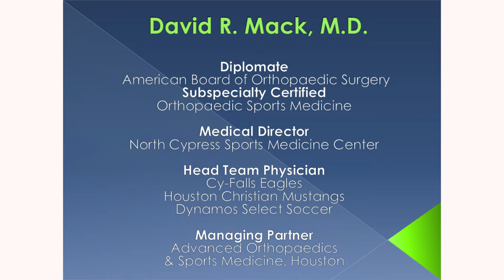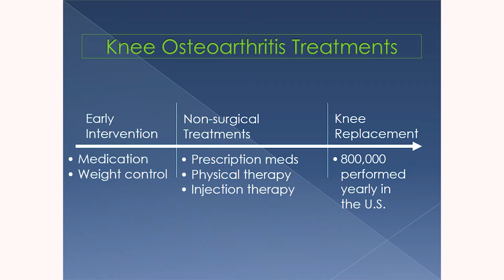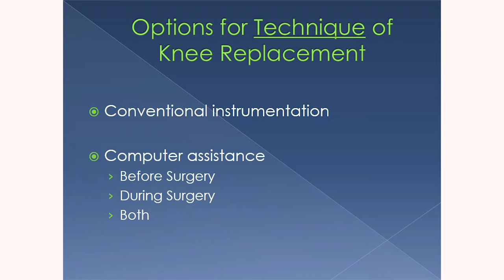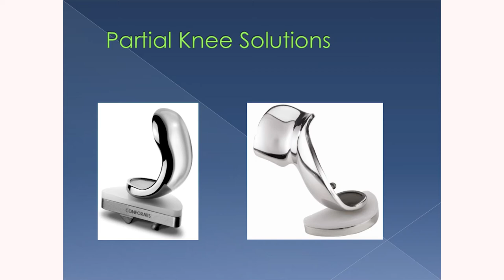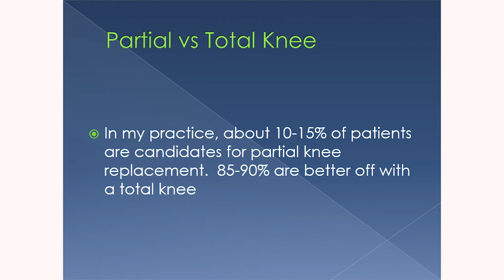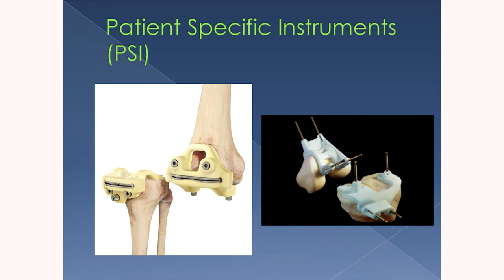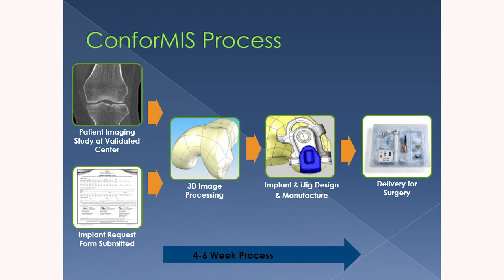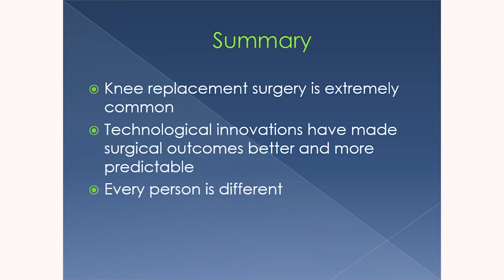Dr. David Mack on Partial Knee Replacement and Total Knee Replacement